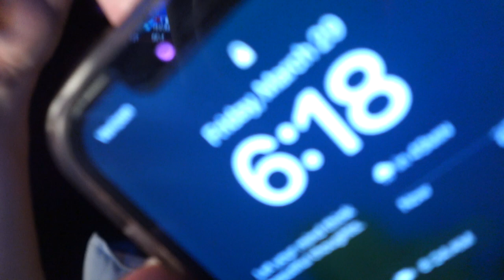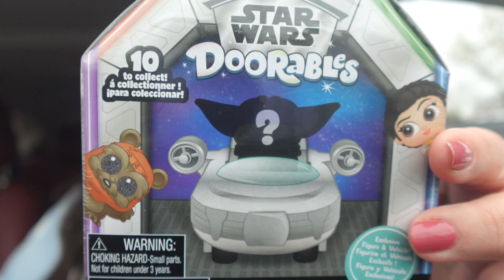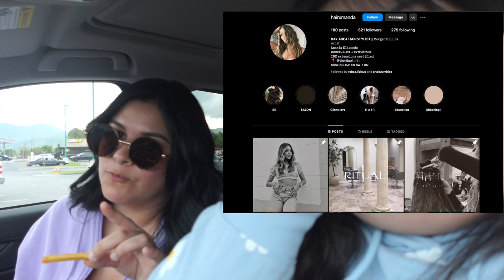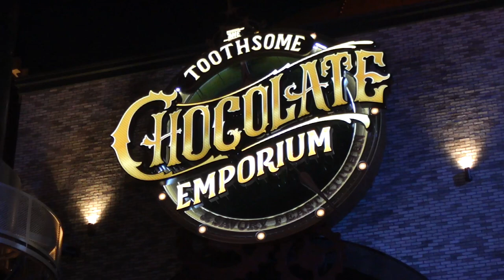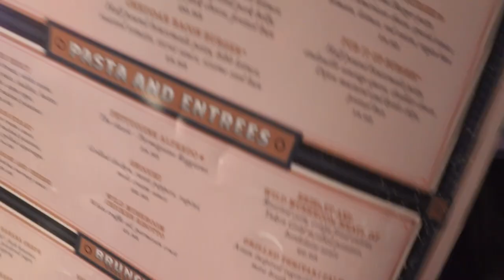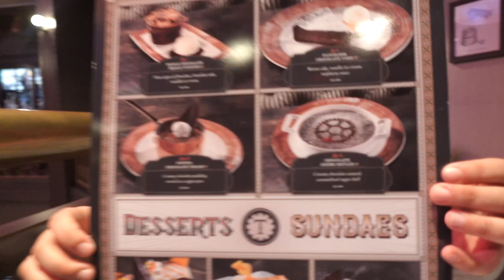Travel Day Vlog | Universal Citywalk | Toothsome Emporium | Anaheim Delta Marriott Hotel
Come with me and my best friend Anaïs as we embark on a new adventure to Anaheim, CA, but take a brief pause as we go to the Citywalk in Universal to try out the Toothsome Emporium, and you don't want to miss our review.

Sending good vibes your way and I hope you have an amazing week!